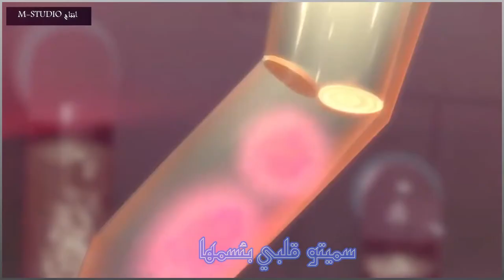مهند الطيب - بات حالي -2021 Muhanad Al Tayeb